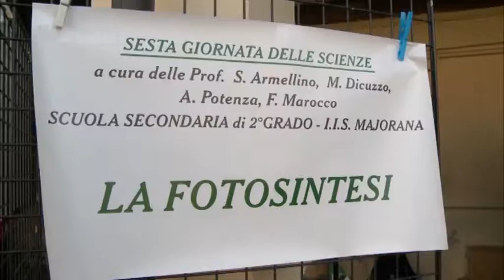Giornata delle Scienze 2017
Un progetto educativo per apprendere le scienze tra la scuole e il territorio